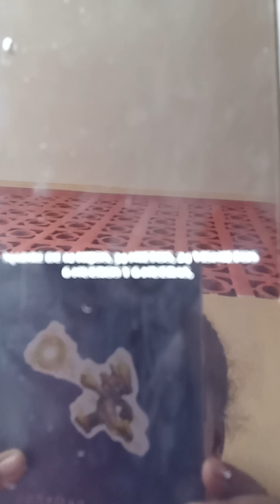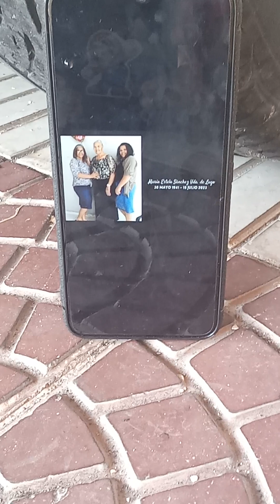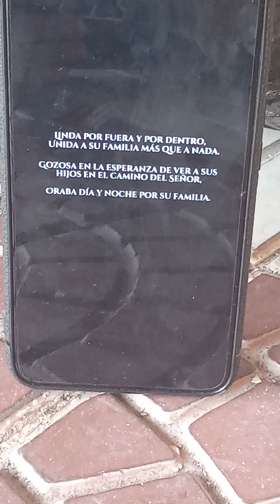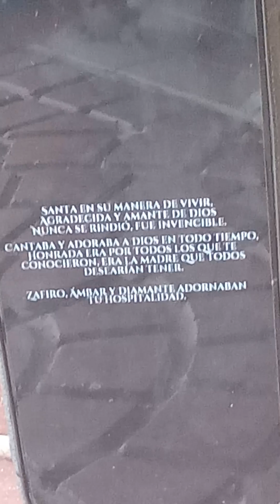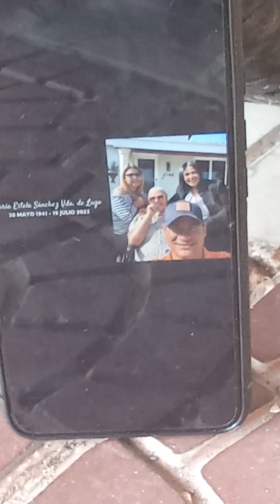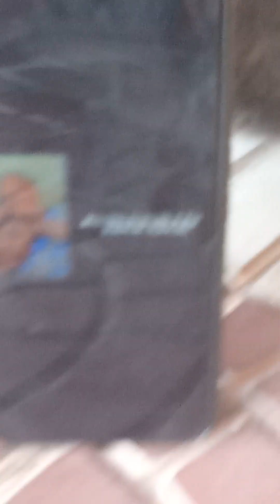ser fiel as ta la muerte 😔🥺🥹